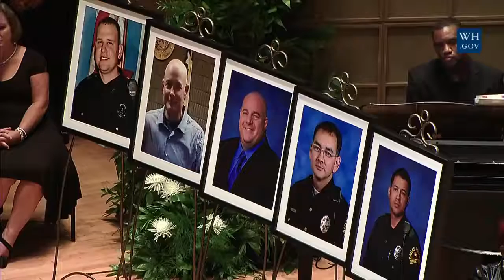Obama At Dallas Law Enforcement Memorial Complete Speech & Marks 15th Anniversary